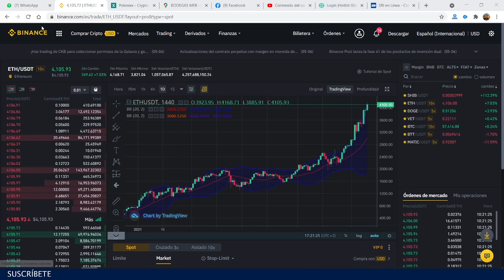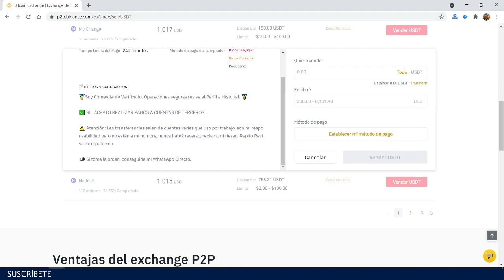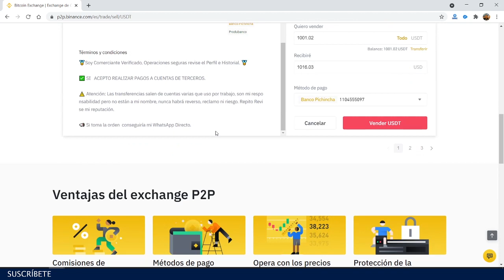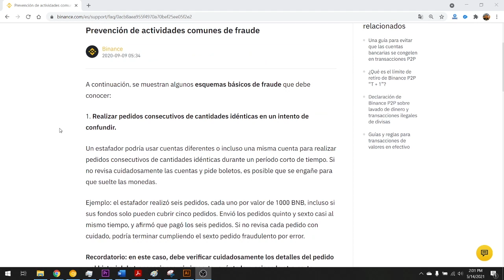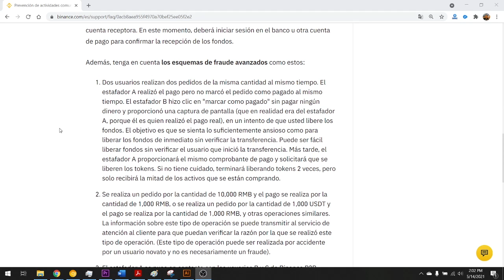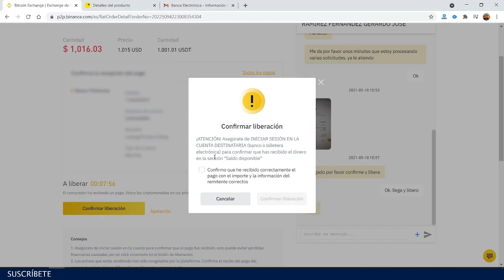✅ Cómo vender Criptomonedas en Banco Pichincha 2022 💵 con Binance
💸 Crea tu cuenta con mi Enlace de Referido y gana bonificaciones con mis transacciones: